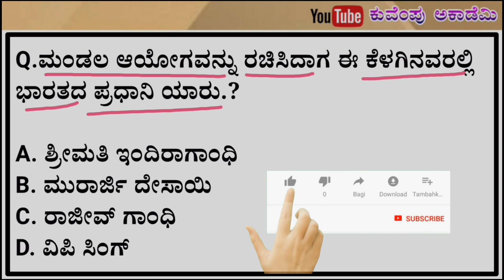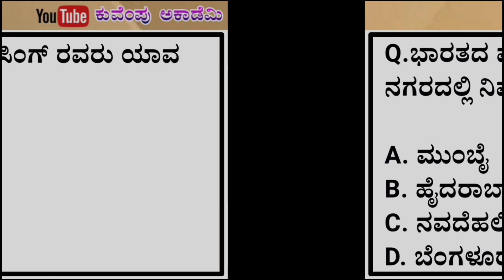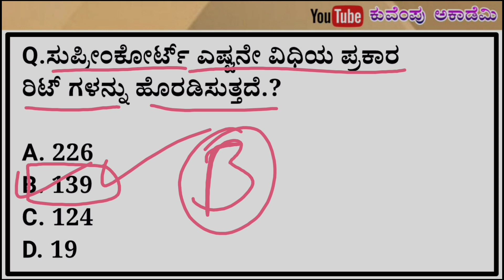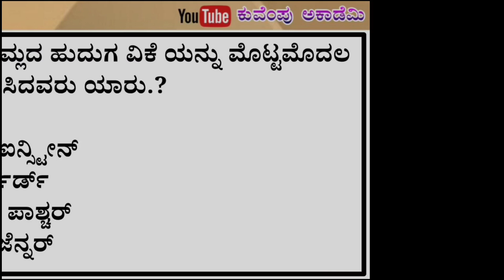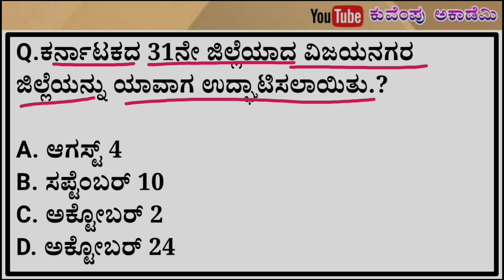Police, psi, ksrp, car/dar, all competitive exams usefull